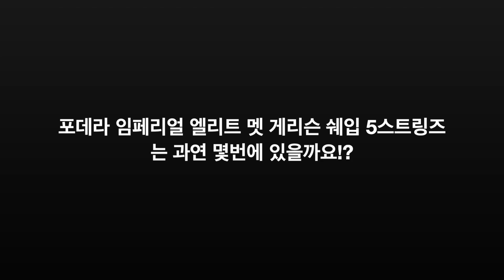제 5회 악기찾기 블라인드 테스트! 포데라 임페리얼 엘리트 찾기 -손록손록tv- Find Fodera Imperial Elite Matt Garrison 5 Strings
안녕하세요 손록손록입니다!

오늘도 돌아온 악기찾기 블라인드 테스트!

오늘은 먼저 소개드린 포데라 임페리얼 엘리트 맷게리슨 쉐입 5현 모델을 찾는 블라인드 테스트 입니다!

과연 포데라 임페리얼 엘리트 맷 게리슨 쉐입 5현 모델은 몇번에 숨어있을까요!